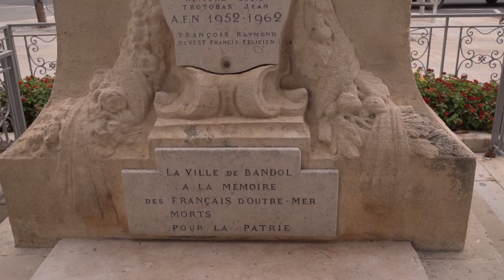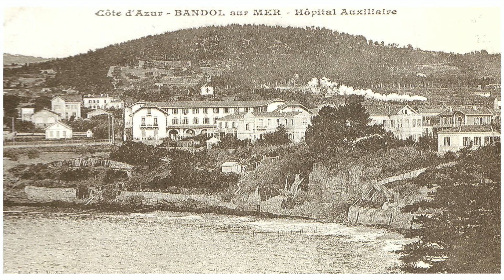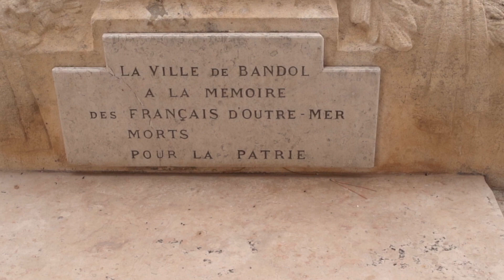Parcours historique de Bandol : le monument aux morts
Bandol Tourisme, en partenariat avec l'historien bandolais Jean-Marie Schneider, a élaboré pour vous un parcours historique de la ville. Faits marquants, lieux importants, anecdotes, découvrez Bandol comme vous ne l'avez jamais vu, à travers notre série de vidéos. Asseyez-vous tranquillement dans votre canapé, fauteuil ou hamac, et laissez-vous transporter le temps d'un instant, dans l'histoire de notre belle ville.

Bonne visite !